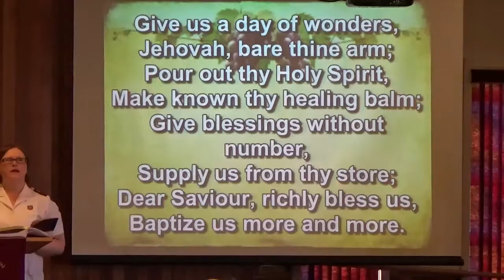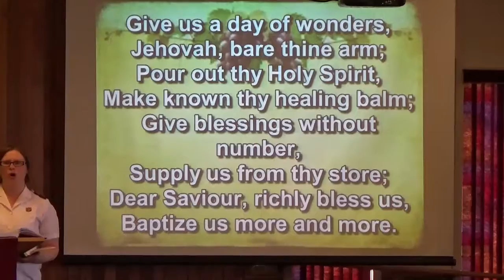Opening Song, Give Us a Day of Wonders